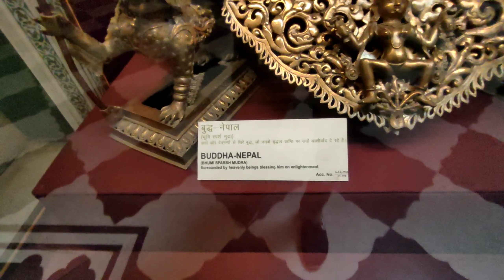Albert hall jaipur 2⃣|| Download Free footage | No copyright videos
Albert hall jaipur || Download Free footage | No copyright videos